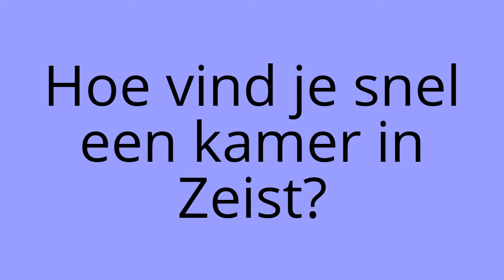Kamer Zeist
Klik je op de link, dan komt de pagina Kamer Zeist in beeld waarop je kunt zoeken tussen de verschillende beschikbare kamers die te huur staan in Zeist.

Via de pagina Kamer Zeist kun je op een eenvoudige manier direct contact opnemen met de verhuurder. Zo kun je via de pagina Kamer Zeist snel aan een kamer komen in Zeist.